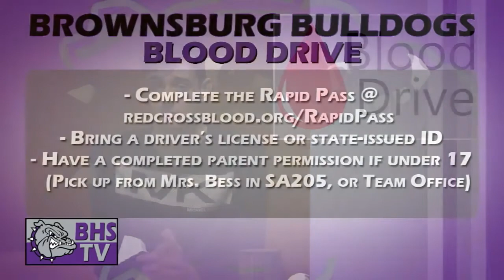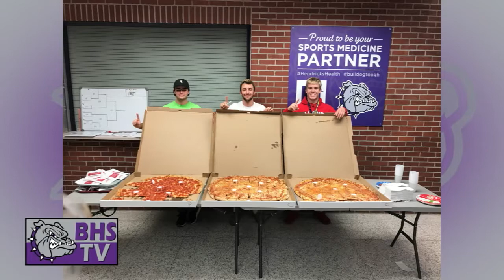Brownsburg High School TV News - Monday, November 13th, 2017